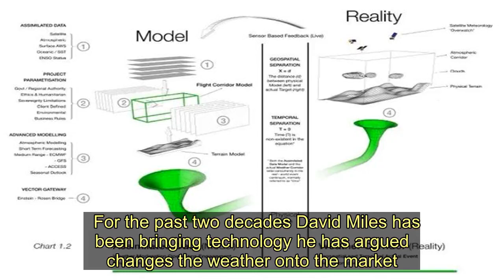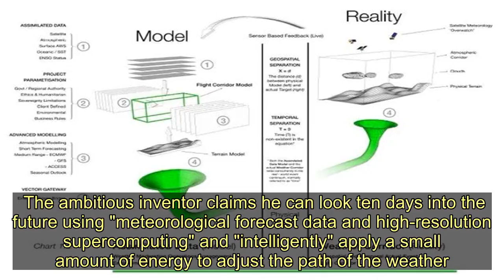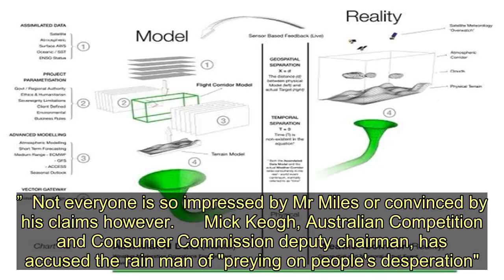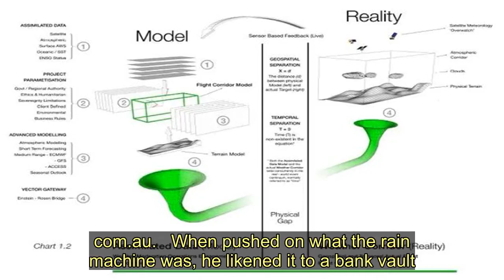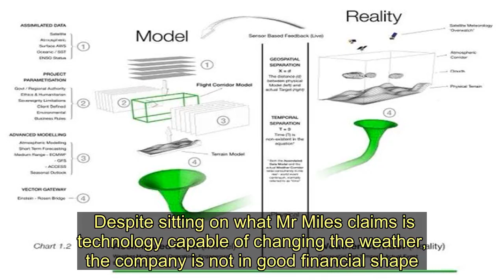Mysterious inventor charges £26,000 to 'bring rain' to drought stricken farms - Today News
An inventor is charging drought stricken farmers £26,000 to unleash mysterious and controversial technology he claims makes it rain.   For the past two decades David Miles has been bringing technology he has argued changes the weather onto the market.   Through his most recent company Miles Research, the pioneer is offering his services to farmers in Victoria, Australia.  In return for $50,000AU (£26,614), Mr Miles provides farmers with three-month long rain contracts.  The innovator refuses to reveal how his technology works for fear, he says, it would be stolen by other companies or "weaponised" by the government.  The company's website does explain that Mr Miles realised in the 1990s that he could "incrementally influence weather patterns using a variant of the Einstein - Rosen Bridge hypothesised in the 1930's."      By creating a "bridge between the present in the physical space-time continuum" and a "near future event" - namely rain - Mr Miles says he can cause droplets to fall.  The ambitious inventor claims he can look ten days into the future using "meteorological forecast data and high-resolution supercomputing" and "intelligently" apply a small amount of energy to adjust the path of the weather.  Through a domino like effect, this small change is amplified as the course of time is reverse, Mr Miles claims, causing great rain clouds to form.  The rain man has suggested he has had success through the complicated scheme, with a group of farmers in Wimmera enjoying a drought busting dousing of rain.  One of them told ABC Radio how happy they were with the service, which sees customers charged depending on how much precipitation is achieved.  “I think the evidence is out there, you look at the forecast what’s meant to come and all of a sudden it increases dramatically," the farmer told the radio station.  "You know that he’s behind it and I reckon I haven’t seen such good crops in this district ever, everywhere.”  Not everyone is so impressed by Mr Miles or convinced by his claims however.      Mick Keogh, Australian Competition and Consumer Commission deputy chairman, has accused the rain man of "preying on people's desperation".  University of Melbourne associate professor of physics Martin Sevior went further, accusing Mr Miles of "meaningless" pseudo science.  On a now deleted part of the company's website it is claimed the rain beckoning technology uses electromagnetic scalar waves.  The professor said: “Electromagnetic scalar waves don’t exist. There’s no such thing.  "He’s taken a few words and put them together and made them sound somewhat scientific but it’s meaningless.”   The made-up concept was brushed away as "legacy material" by Mr Miles in an inte